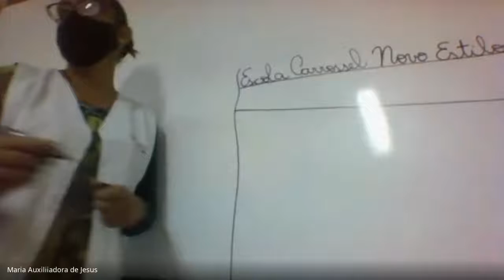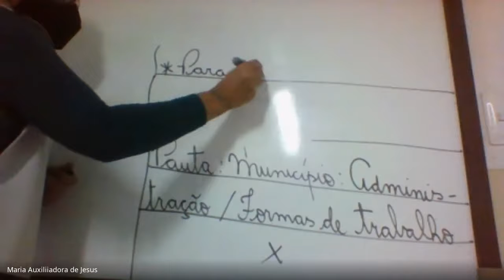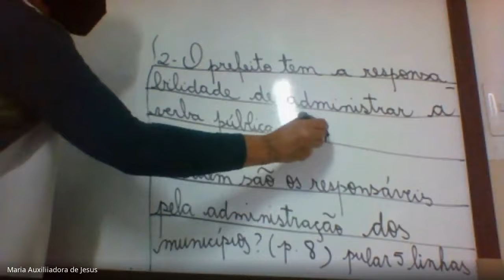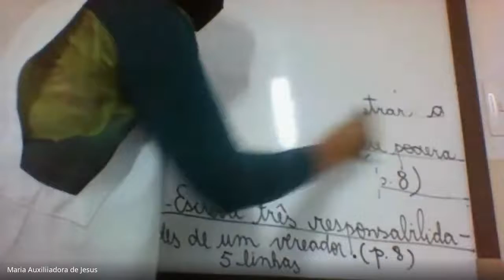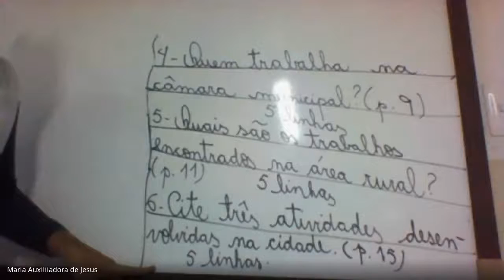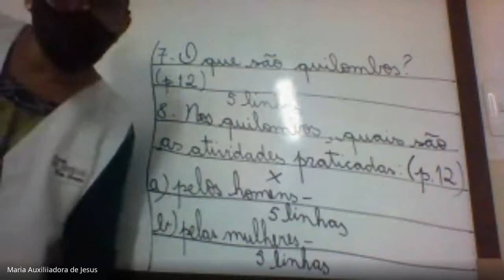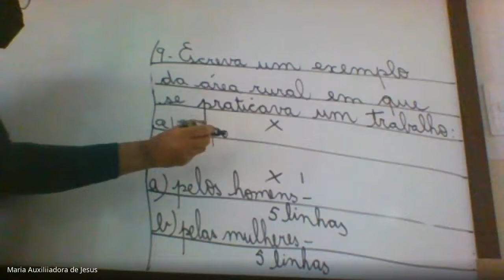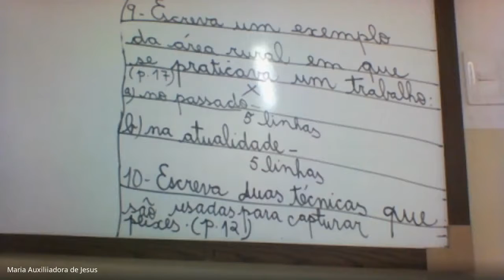Aula 1- História 3ºB Matutino 14.05.2021